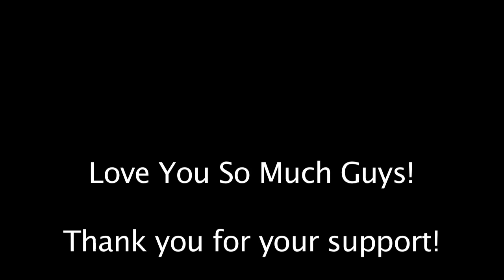Acting Lessons with Jenifer Lewis (101)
TheDarmirraShow is poppin! In this episode we have Beyonce, Rihanna, and Nick Minaj all seeking acting lessons from the very talented, legendary Jenifer Lewis! Lets see how this goes and keep our amazing creative doors open for more!